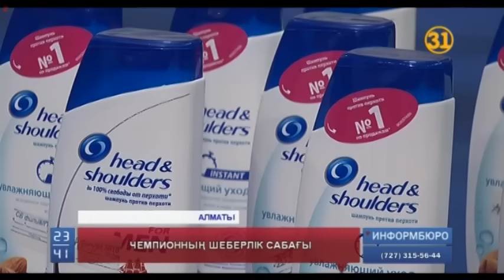Олимпиада чемпионы Данияр Елеусінов рингте сауатты жұдырықтасудың сырымен бөлісті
Олимпиада чемпионы Данияр Елеусінов рингте сауатты жұдырықтасудың сырымен бөлісті. Боксшының шеберлік сабағына қатысу мүмкіндігі Head&Shoulders сауда белгісі өткізген бейнежазбалар байқауының жүлдегерлеріне бұйырды. Ал жарыстың басты шарты қатысушылар өз талантын 1 минуттық роликте көрсете алуы.